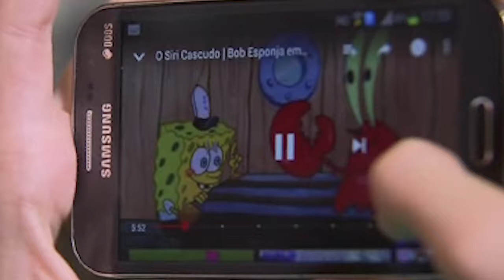Prescrição da ação indenizatória por abuso sexual na infância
A Quarta Turma do Superior Tribunal de Justiça (STJ), por unanimidade, decidiu que, no caso de abuso sexual durante a infância ou a adolescência, o prazo prescricional da ação indenizatória não começa a correr automaticamente quando a vítima atinge a maioridade civil (atualmente, aos 18 anos). Segundo o colegiado, é preciso considerar o momento em que ela adquiriu total consciência dos danos em sua vida, aplicando-se, assim, a teoria subjetiva da actio nata.